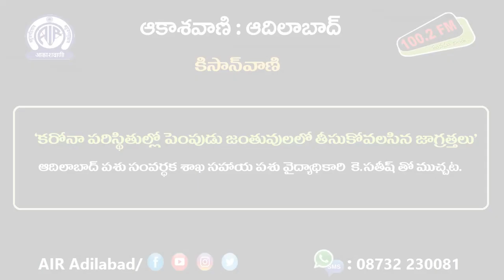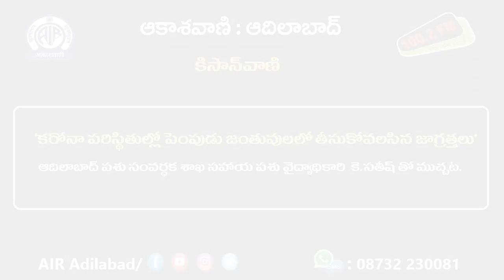కరోనా పరిస్థితుల్లో పెంపుడు జంతువులలో తీసుకోవలసిన జాగ్రత్తలు || డా. కె. సతీష్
ఆదిలాబాద్ పశు సంవర్ధక శాఖ సహాయ పశు వైద్యాధికారి కె. సతీష్ తో ముచ్చట.

19 జూన్ 2021, శనివారం  రాత్రి 7.15 ని.లకు ‘కిసాన్ వాణి’  కార్యక్రమంలో ప్రసారమైంది.

తెలంగాణ యాస, బాసలకు అచ్చమైన నెలవు
ఆకాశవాణి ఆదిలాబాద్
100.2 fm మనసు నిండ. !